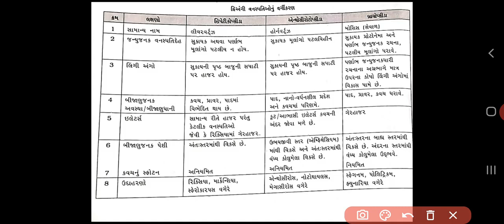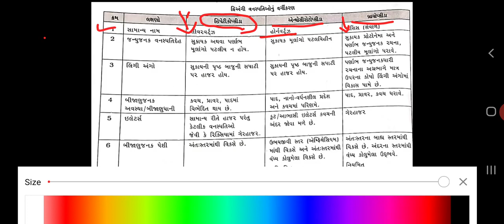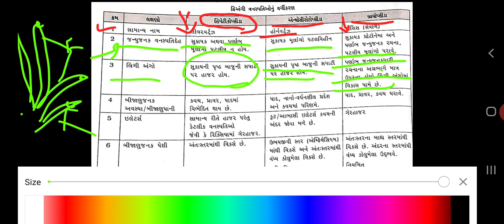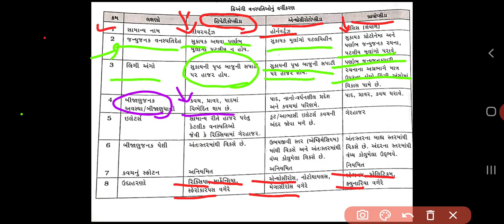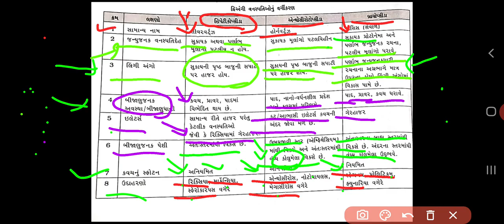11 Science || Ch 3 || વનસ્પતિસૃષ્ટિ || Lecture 7 || Ishani madam